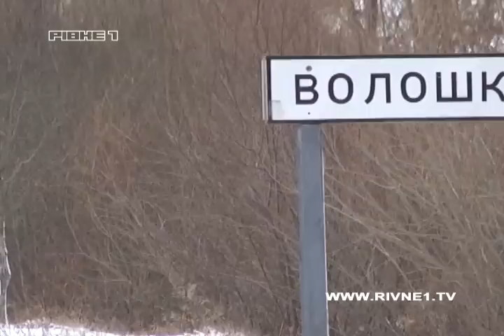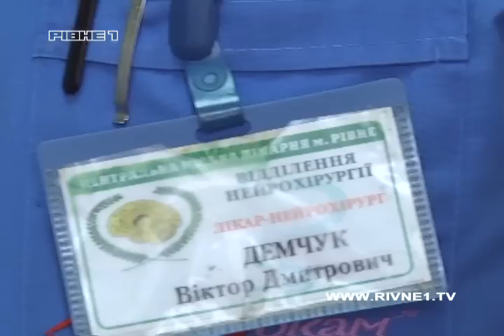З яких надзвичайних подій рік новий розпочався на Рівненщині